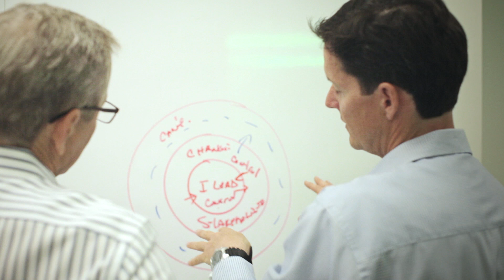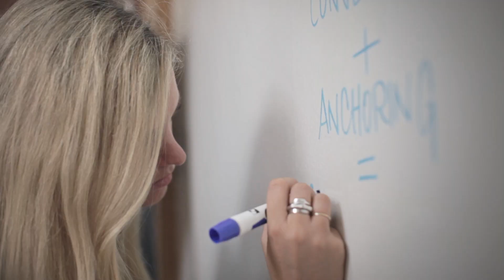Peak Teams - Consulting